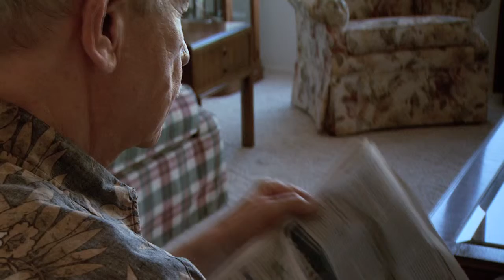Cataract Symptoms-Barnet Dulaney Perkins Eye Center (AZ)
Having a cataract can be very similar to what it's like looking through a very dirty windshield.  In this video, hear from Barnet Dulaney Perkins Eye Center doctors about what cataract patient's vision is like before they have it treated.